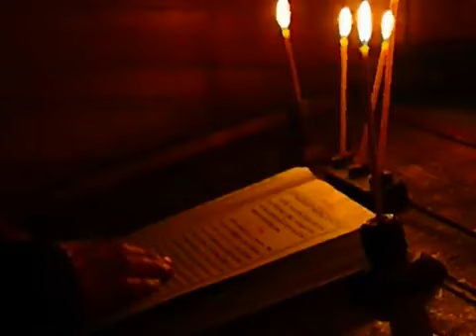Православне песме - монахиња Теодора (Васић)Зашто спаваш душо устани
izvor-
Виктория С.